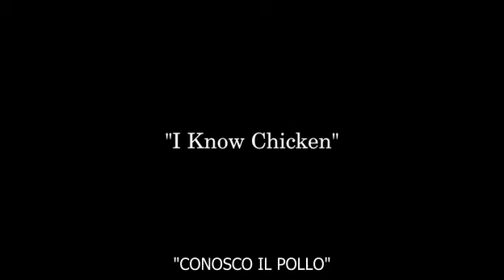Lost Stagione 4 Extra - Scene Eliminate - sub ita